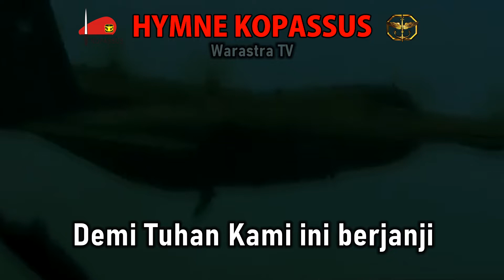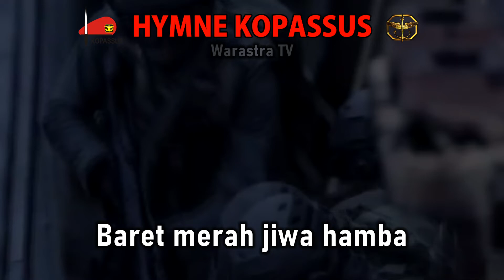Hymne Kopassus (Lirik) - Kumpulan Lagu TNI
Lirik Hymne Kopassus Kumpulan lagu TNI :

Sikap nan tegap waspada dan wibawa
Prajurit komando berjiwa ksatria
Bagi nusa bangsa dan negara
Pantang dan menyerah di medan laga

Dibawah dwiwarna sang panji
Diatas persada negri kami,
Demi tuhan kami ini berjanji,
Rela binasa membela ibu pertiwi

Indonesia kami puja,
Tanah air kami cinta,
Baret merah jiwa hamba,
Sudah janji kita smua,
Lebih baik pulang nama dari
pada gagal dimedan laga